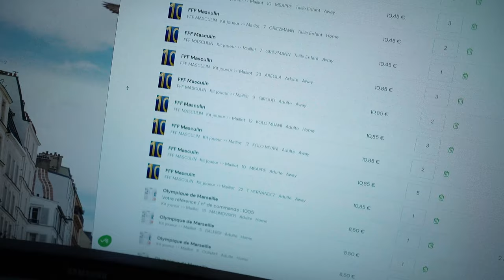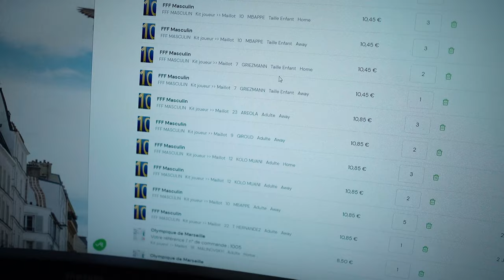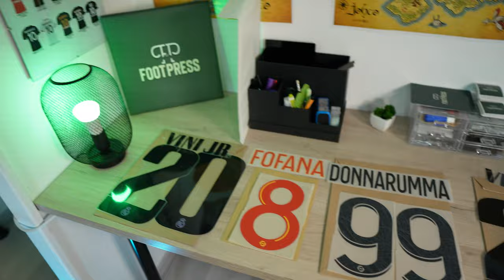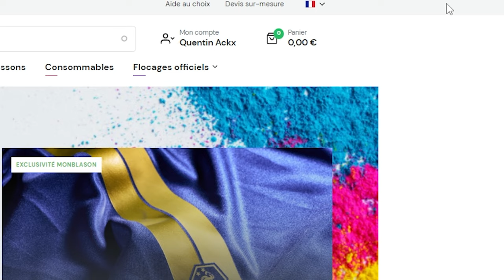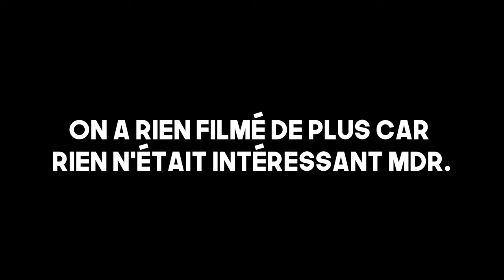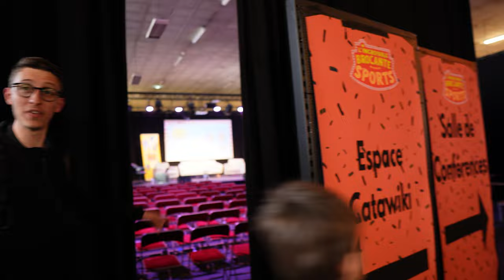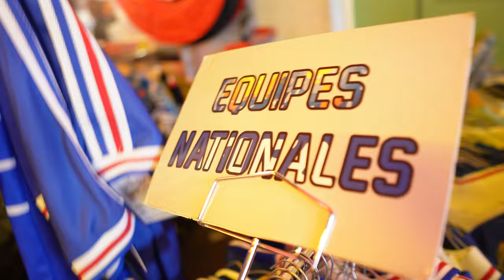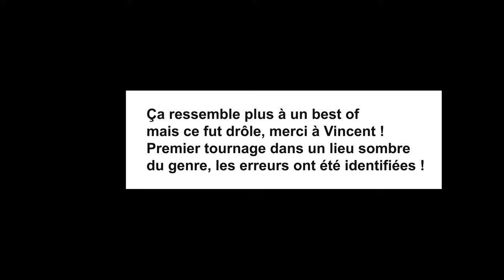La BROCANTE SO FOOT !👕💸(& On défloque encore un MAILLOT !😭)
▬▬▬▬▬ LA VIDEO  ▬▬▬▬▬
⚠️SI T’ES UN VRAI DONNE TON AVIS SUR LA VIDÉO EN COMMENTAIRE⚠️

Yo ! Après plusieurs problèmes techniques voici la deuxième semaine de vlog dans mon quotidien !

Je t'emmène une semaine avec moi dans toutes mes occupations journalières notamment le développement de mes activités sur les réseaux et le développement de mon site Footpress.

Deuxième épisode, j'espère avoir corrigé quelque souci remontés dans les retours de la vidéo précédente, je me laisse 4 épisodes tests, on en tirera les conclusions à ce moment là.

La suite dans une semaine !

Bonne journée les copains💛

(Et merci à tous les vaillants qui ont likés pour que la vidéo sorte hier soir, mais suite à des problèmes d'export je n'ai pas pu... De plus avec l'algo ça aurait certainement été préjudiciable. Vous êtes CHAUDS en tout cas ! Merci à tous.)

Le vendeur qui m'a vendu le maillot acheté à la brocante

▬▬▬▬▬ LIENS IMPORTANTS ▬▬▬▬▬

👕 Classic Football Shirts,💸 -10% sur TOUT le site avec le code "QFM10" ➡️

▬▬▬▬▬ SOUTIENS-MOI ICI  ▬▬▬▬▬

▬▬▬▬▬ SOMMAIRE  ▬▬▬▬▬

00:00 INTRODUCTION -  JOUR 1 - DEBRIEF DU PREMIER VLOG
02:14 JOUR 2 - ON SE REFAIT UN STOCK DE FLOCAGES
11:20 JOUR 3 - ON RETENTE LE DÉFLOCAGE
13:55 JOUR 3 - LES CONTENUS COURTS DU JOUR
19:49 JOUR 4 - LE LIVE INTERVIEW COLLECTION !
23:46 JOUR 5 - JOURNÉE DE MERDE.
28:05 JOUR 6 - LE JOUR D'APRÈS.(BAHAHAH L'HÔTEL MITEUX)
29:50 JOUR 7 - LE BEST OF DE LA BROCANTE SO FOOT !
36:44 JOUR 7 - DÉBRIEF DE LA BROCANTE !
41:20 JOUR 7 - ACHAT À LA BROCANTE ET BILAN DE LA SEMAINE !

▬▬▬▬▬ TITRE ▬▬▬▬▬